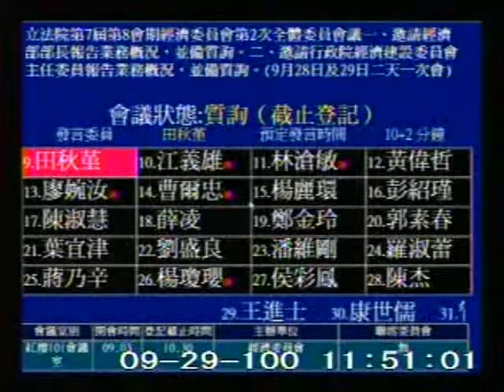2011-09-29 田秋堇 發言片段, 第7屆第8會期經濟委員會第2次全體委員會議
會議簡介: 立法院第7屆第8會期經濟委員會第2次全體委員會議一、邀請經濟部部長報告業務概況，並備質詢。二、邀

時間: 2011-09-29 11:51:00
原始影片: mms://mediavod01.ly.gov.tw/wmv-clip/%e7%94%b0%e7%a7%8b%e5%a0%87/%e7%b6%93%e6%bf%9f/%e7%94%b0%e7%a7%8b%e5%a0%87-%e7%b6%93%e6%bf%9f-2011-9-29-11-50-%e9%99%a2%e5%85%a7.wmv